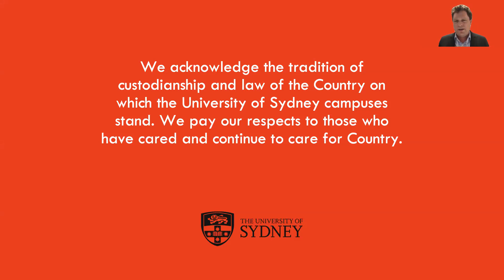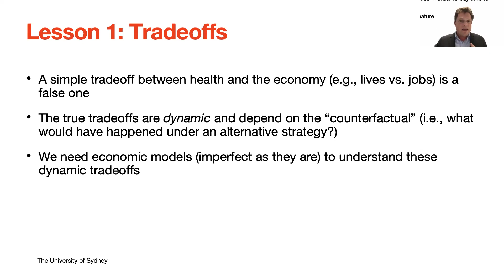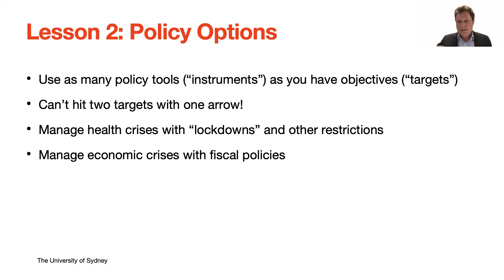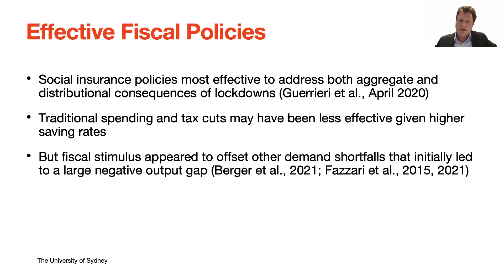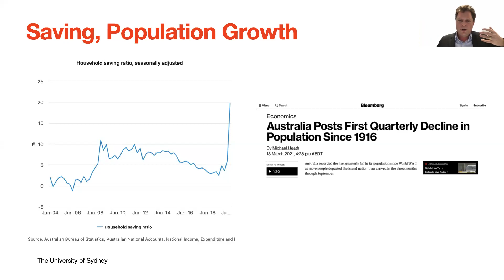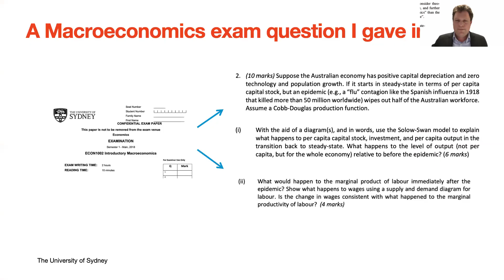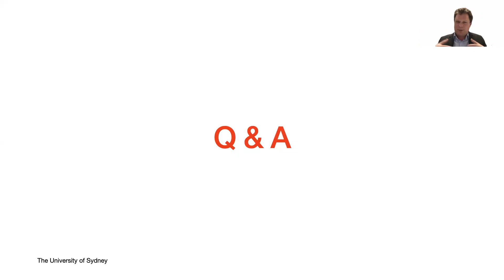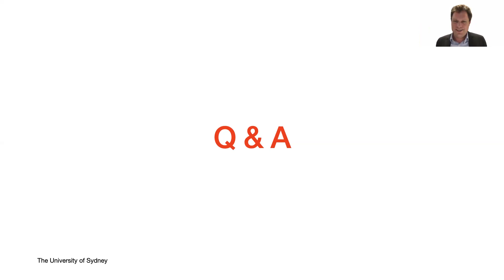Masterclass: Economic Policy Lessons from the COVID Crisis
One year on from the start of the global economic crisis due to the COVID-19 pandemic, it is time to take stock of how well different economic policy responses have worked and look ahead to what the possible long-term consequences will be even after the pandemic is over.

Professor Morley provides a short masterclass evaluating the key macroeconomic predictions about the crisis, different policy responses, and long-term consequences.

This masterclass is relevant for people interested in studying the Master of Economics or Master of Economic Analysis.